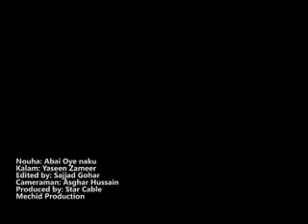Daste Bait Ul Azhan 2011-12 1433 Abai Oye Naku